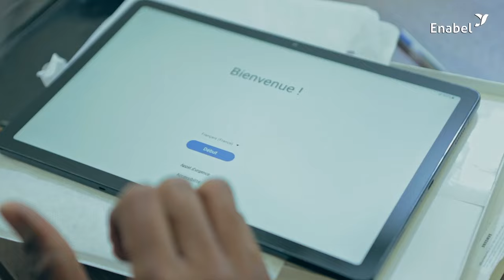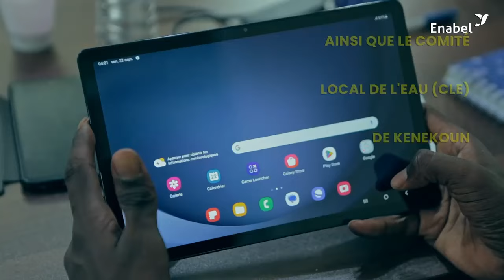Projet Climat Sahel au Mali: Des tablettes pour optimiser la gestion des ressources en eau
Dans le cadre de la mise en œuvre du projet "Portefeuille Régional Thématique Climat Sahel", volet Mali, des tablettes ont été distribuées aux quatre communes bénéficiaires.

Cet outil technologique permettra de simplifier et d'optimiser la collecte des données des ressources en eau, contribuant ainsi à une gestion plus efficace et durable de cette précieuse ressource.